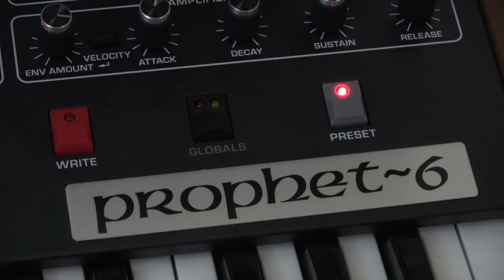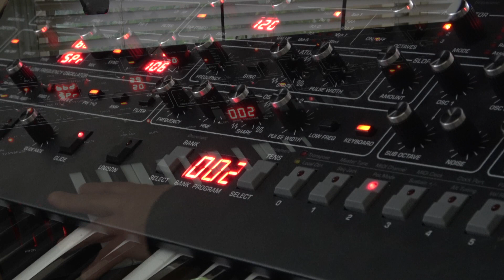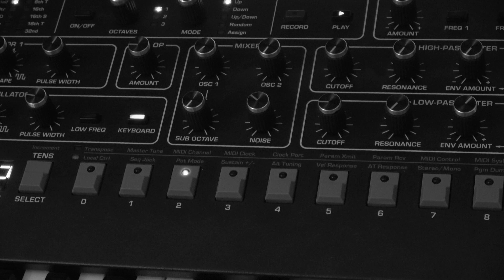Prophet 6 - PolySequencer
The Prophet 6 is one of those synths, the more you use it the more you find sweet spots and the more you love what it can do.

Today I thought I would play with the PolySequencer.  I took a few chords, added some rests then used the rest of the clip to bring flavours in and out.

100% recorded with the Prophet 6 in real time with no external effects besides some limiting and slight EQ at the master stage to keep things sensible :D